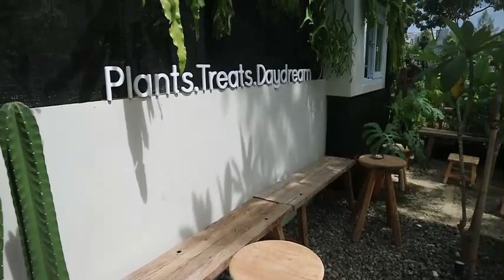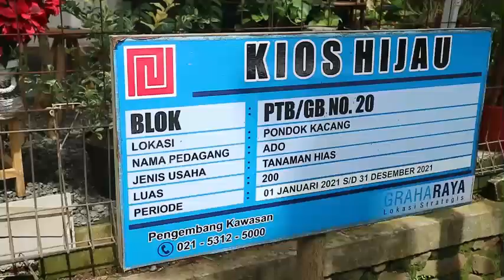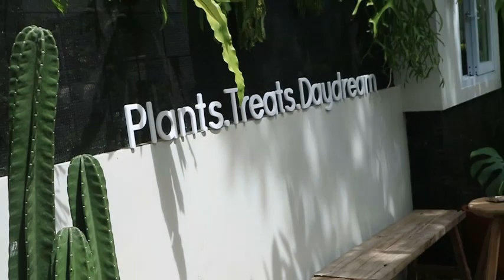Plantshop Instagramable di Graha Bintaro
Assalamualaikum Genk Hejo,,
salam hejo,,

Kali ini kita ke toko tanaman hias yg ada di Graha Bunga , Graha Raya Bintaro ,
no telf 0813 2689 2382,